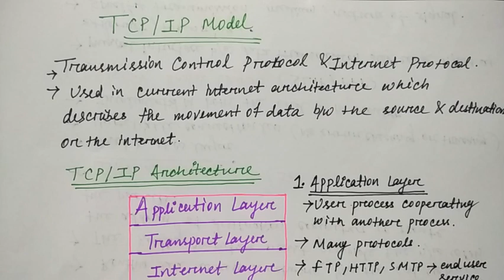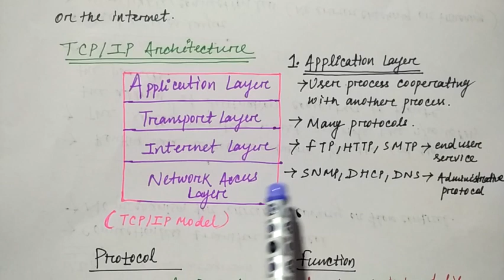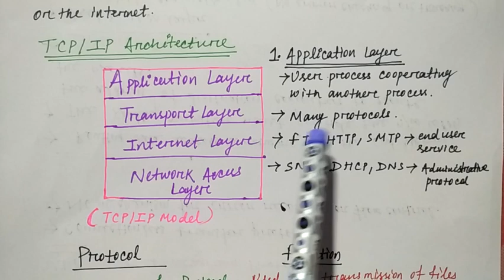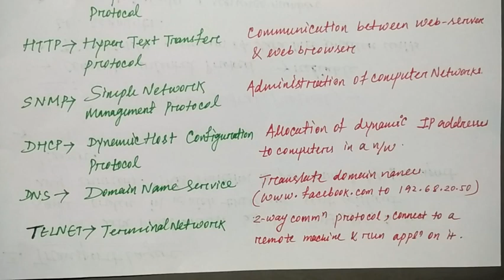TCP IP Model | Hindi | Networking | Lec-15 | Niharika Panda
tcp ip model in computer network in Hindi